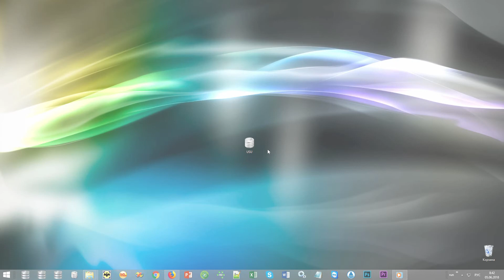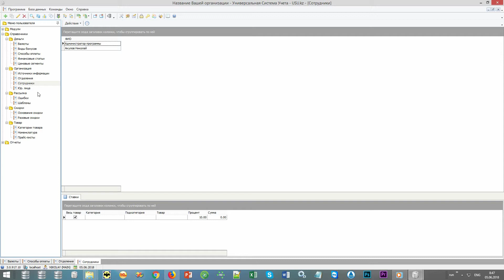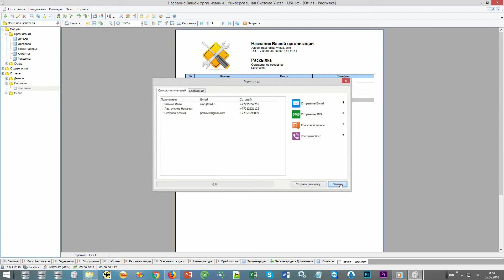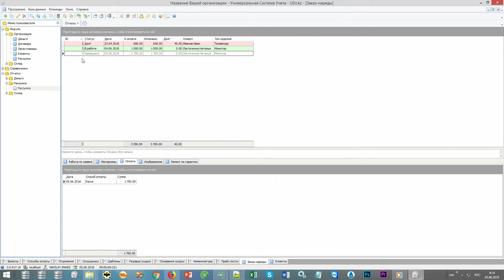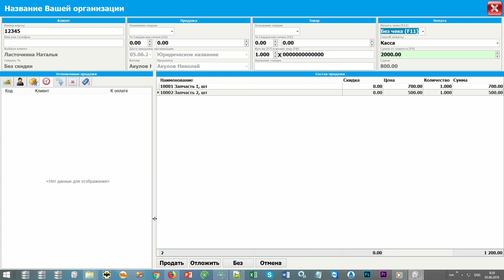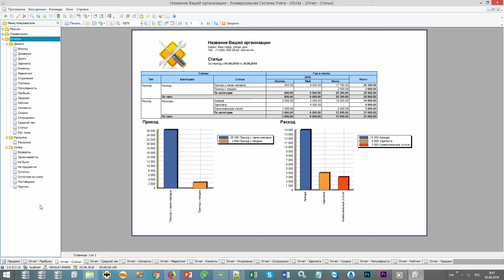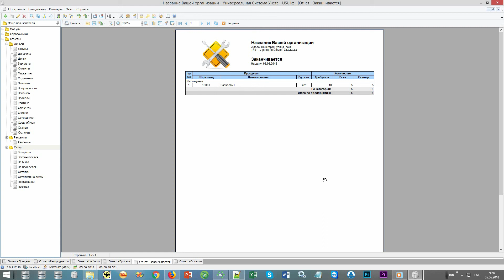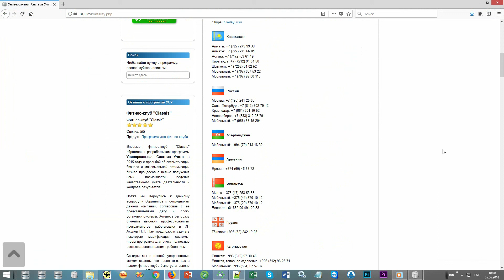Программа ремонтная мастерская, ремонтной мастерской, для мастерской по ремонту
Программа ремонтная мастерская предназначена для управления сервисными центрами, осуществляющими ремонт компьютерной и оргтехники, вещей и обуви, смартфонов и т.д. В задачи программы входит оперативный учет, ведение справочников, заполнение документации. В каталоге «Универсальной Системы Учета» (USU) программа для ремонтной мастерской выгодно отличается функциональностью, оперативной обработкой входящей информации, детально заполненными позициями по клиентам, операциям ремонта, поставщикам деталей и комплектующих.
 Программа для мастерской по ремонту включает в себя широкий спектр подсистем, но при этом не является сложной при повседневной эксплуатации ремонтной организацией. Оформление заслуживает отдельного упоминания. Дизайн прост и доступен. Функциональность раскрывается в небольшом обучающем видео. Программа ремонтной мастерской позволяет регулировать взаимоотношения с клиентами, где контактную и аналитическую информацию можно сортировать, создавать целевые группы под SMS-рассылку, оценивать перспективы ремонта в плане финансовой целесообразности и анализа прайс-листа.
 Программа мастерской по ремонту весьма удобна в плане контроля заказов, где динамически обновляющиеся данные позволят точно установить статус ремонтных мероприятий. Это открывает широкие возможности по планированию занятости персонала и весьма удобно для клиентов, которые смогут узнать сроки онлайн. Для этого программа в ремонтной мастерской должна быть синхронизирована с сайтом, что возможно в числе прочих интеграционных возможностей. Не стоит забывать, что в систему легко загрузить изображение объекта ремонта, где можно указать проблемные зоны и видимые причины неисправности.
 Пользователь сможет управлять сразу несколькими ремонтными мастерскими, где программа выступит в качестве единого центра информации. Права доступа распределяются по ролевому принципу, чтобы избежать утечки конфиденциальных данных ремонта и четко разграничить зоны ответственности персонала. Не стоит забывать, что автоматизированные программы отличаются качеством ведения нормативной документации. Все шаблоны ремонтных мастерских внесены в базу, первичные данные вносятся автоматически. Уже в момент генерации новой заявки – все необходимые документы будут у вас на руках.
 Что касается розничных продаж, то программой закрывается и эта позиция хозяйствования. Арсенал ПО не ограничивается ремонтными операциями, планированием и тотальным финансовым контролем. Достаточно открыть соответствующий интерфейс, отвечающий за продажи.